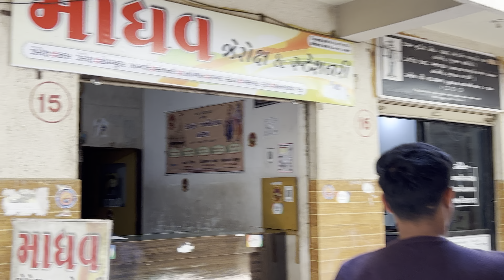આજે ખાધા મફતના ખમણ 😋😂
follow my OTHERS PLATFORM👇🏻

sunil karathiya
from :-moti gop Jamnagar Gujarat